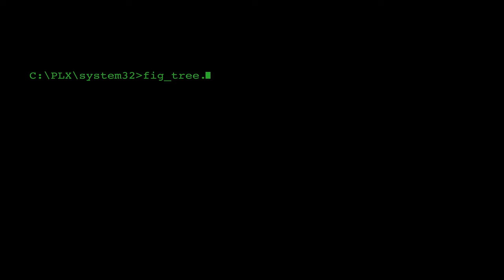Parallax - Official Trailer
A young artist wakes up in a life that she doesn't recognize, spending her time asleep haunted by nightmares of drowning in a black abysmal void.
As she begins to uncover the truths of the life that she's found herself in, the gravity of her failing reality weighs heavily on her psychological identity and the reliability of her sanity is called into question.

PRIME VIDEO

Written/Directed/Produced: Michael W Bachochin
Production & Distribution: The Primal Group
Produced by: Brooke Lorraine & Yusef Baig
Executive Produced by: Joe Waligora & Nelson Ritthaler
Starring: Naomi Prentice, Nelson Ritthaler & Hattie Smith